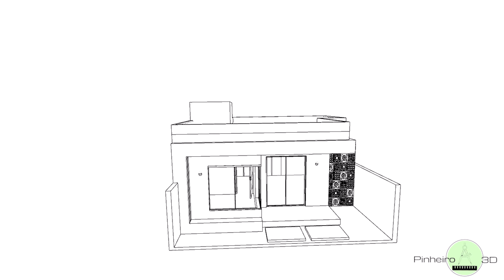Casa pequena 49m² | TERRENO 7x7m | 1 Quarto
Confira essa pequena residência em forma de maquete eletrônica elaborada para um terreno de apenas 7x7m, apesar de pouco espaço deu pra fazer uma modelagem bem bacana e moderna.

Confira semanalmente nesse canal vídeos de maquetes eletrônicas de Kitnets, apartamentos, casas, lofts, casas rústicas, casas em l, mini house,.

Esse conteúdo trata-se de uma maquete eletrônica fictícia, onde o intuito é divulgar nossos serviços como qualidade da textura, detalhamento da modelagem, qualidade do vídeo, qualidade das imagens e etc.,

Não postamos maquetes eletrônicas de clientes justamente para preservar os direitos autorais do autor do projeto.

Antes de começar qualquer tipo e construção você deve procurar um profissional capacitado, engenheiro ou arquiteto, para a elaboração de seu projeto executivo.

DÚVIDAS SOBRE A ELABORAÇÃO DE MAQUETES ELETRÔNICAS

1-POSSO CONSTRUIR USANDO SUA MAQUETE ELETRÔNICA?
R: Não, se você quiser se inspirar no conteúdo desse vídeo, fique a vontade, mas antes devera procurar um profissional para elaboração de seu projeto arquitetônico.

2-SE EU LHE CONTRATAR PRA FAZER UMA MAQUETE ELETRÔNICA POSSO USAR AS DIMENSÕES DELA PARA CONSTRUIR MINHA CASA?
R: não, pois no serviço de maquete eletrônica não existe cotas,  apenas representações visuais em 3D pra você visualizar como ficara sua obra depois de pronta, as cotas que aparecem no vídeo são apenas para modo de leitura, sendo um conteúdo muito vago pra para se começar uma construção.

3-JÁ TENHO O PROJETO ARQUITETÔNICO E GOSTARIA DE TRANSFORMAR ELE EM REALIDADE VIRTUAL, IMAGENS E VÍDEOS, COMO FAÇO PRA TE CONTRATAR?

O Registro de Responsabilidade Técnica – RRT de maquete eletrônica de projetos fictícios NÃO É UMA EXIGÊNCIA do CAU e, portanto, NÃO É OBRIGATÓRIO!

De um modo geral, maquetes eletrônicas em si não constituem serviço técnico, mas podem fazer parte deste. Elas são apenas a representação eletrônica, por exemplo, de atividades técnicas como “1.1.2. Projeto Arquitetônico” ou “1.1.3. Projeto Arquitetônico de Reforma”. Esses, sim, precisam de registro obrigatório no Conselho, conforme estabelece a Lei 12.378/2010.